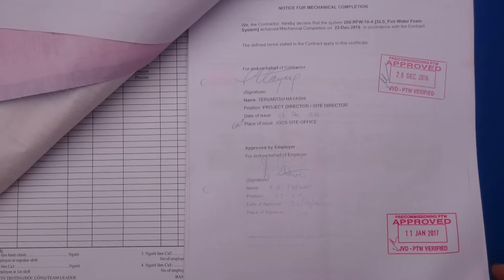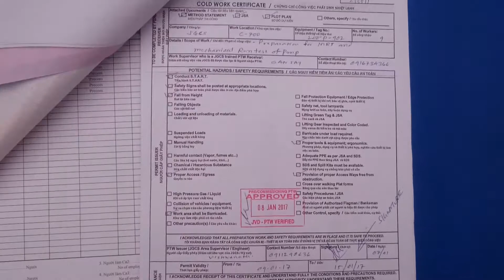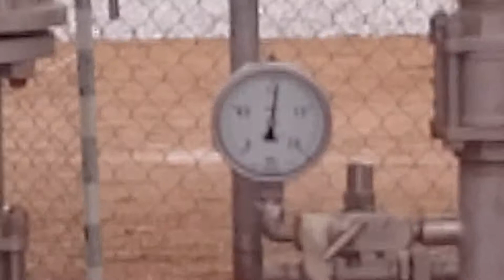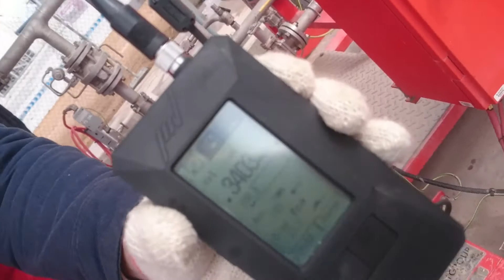JGCS commissioning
MRT testing